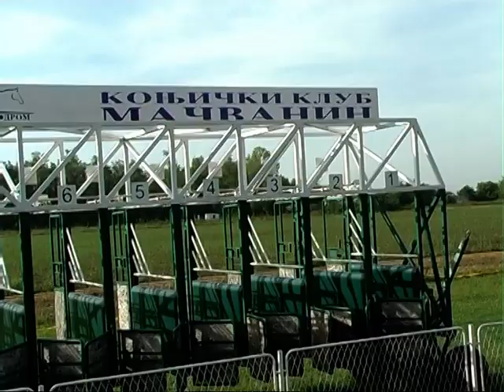Zatvaranje sezone galopskih trka 2015.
Emisija-Hronika opštine Bogatić
Pripremili:Nebojša Isaković, Milan Kovačević
Proizvodnja: "Perfect" Bogatić, septembar2015.

Proizvodnja medijskih sadržaja “Perfect” Bogatić, po Zakonu o javnom informisanju i medijima, sufinansira se iz budžeta Opštine Bogatić, po (delimično) prihvaćenom projektu i ugovoru od 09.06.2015.do 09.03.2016.